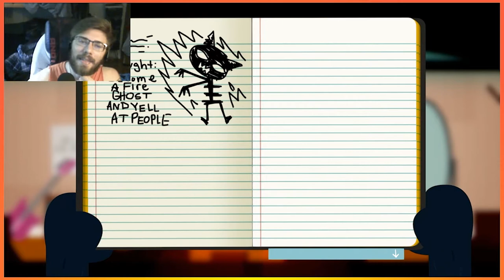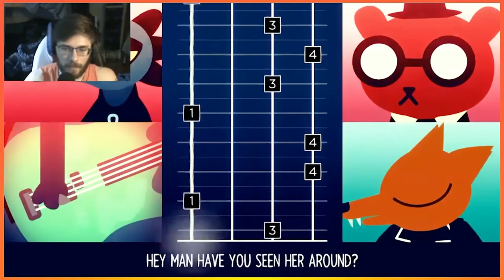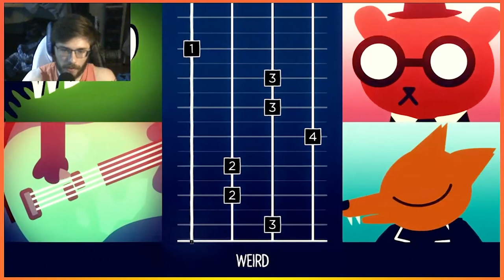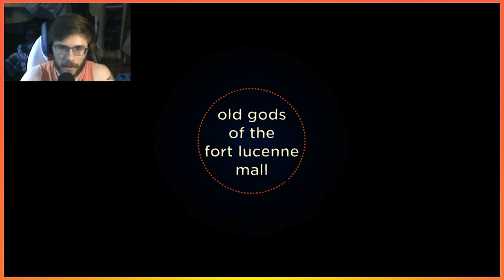PARTY TIME | Night in the Woods Pt. 3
Mae and the gang made it to the Party, at Night, in the Woods.  We have a bit too much to drink, and become a little angry.  But, We learn a lot about ourselves and Bea in the Process.  CHARACTER DEVELOPMENT!!!

Thanks for Hanging with The Crustacean Nation!